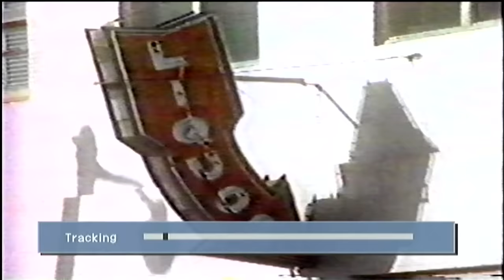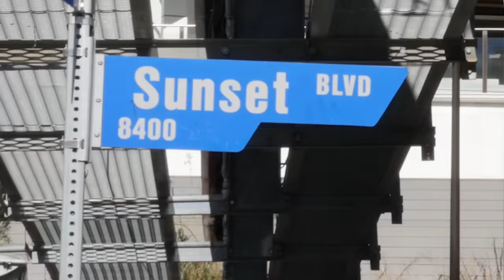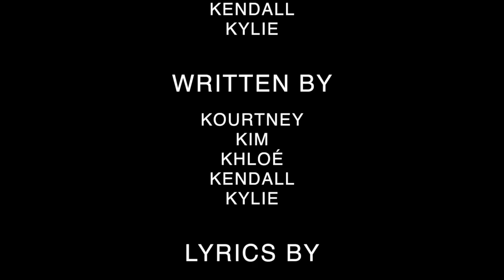Happy Birthday Mom!!